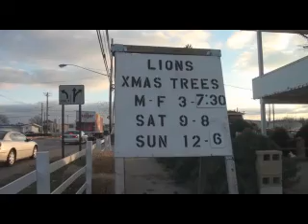Wauseon Lions Club Christmas Trees